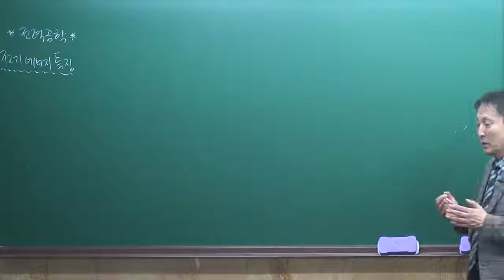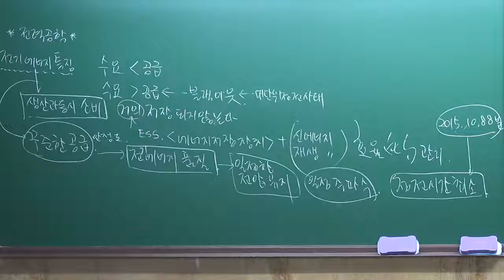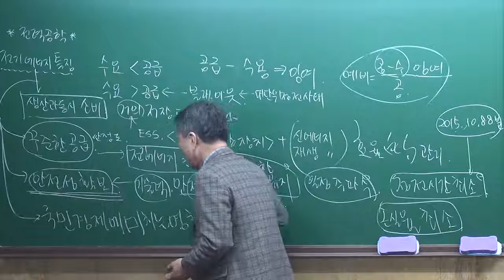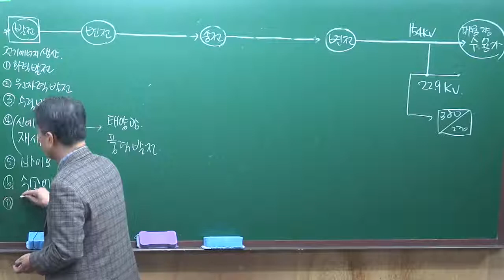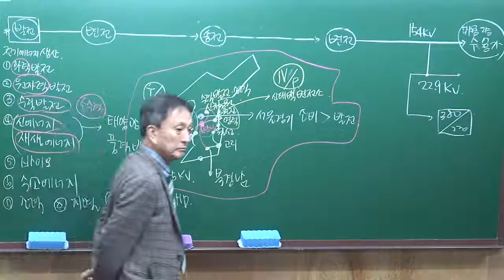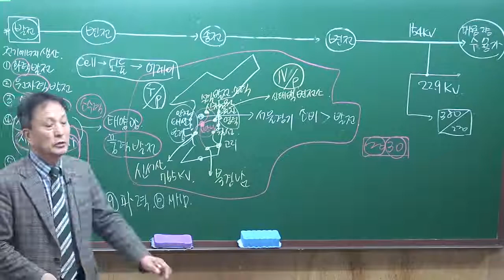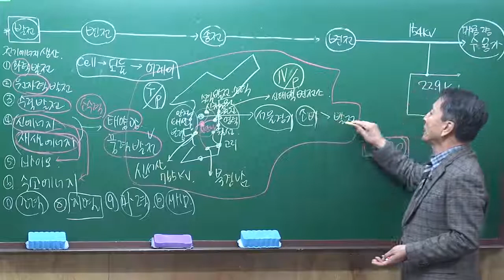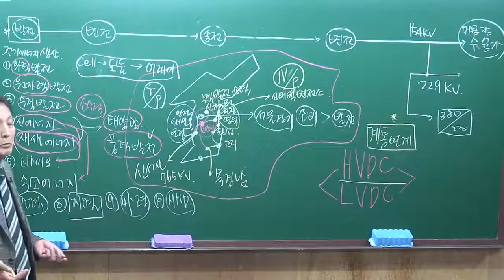[방송사, 공기업] 전력공학(기초이론과정)